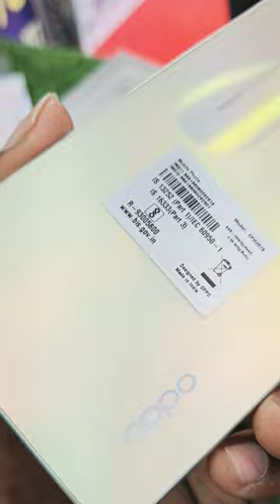Oppo a38 phone. Sab se kam Dam me Oppo.